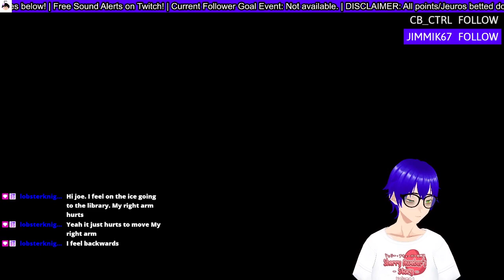Holy comely it's Dishonored 2! | Dishonored 2 #4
Batman? Holy comely it's Dishonored 2